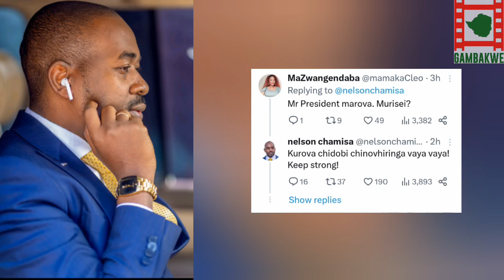Nelson Chamisa Speaks On The Importance Of Strategic Ambiguity.